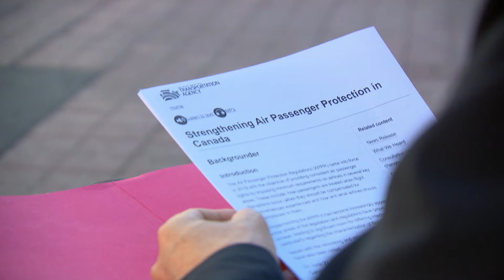Loopholes around airline compensation persist amid Ottawa's effort to simplify rules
According to Canada's Air Passenger Protection Regulations, an airline must pay passengers up to $1,000 when it is at fault for a flight disruption. However, if the delay was 'required for safety,' the airline pays nothing. Some consumer advocates call that a loophole that benefits airlines.